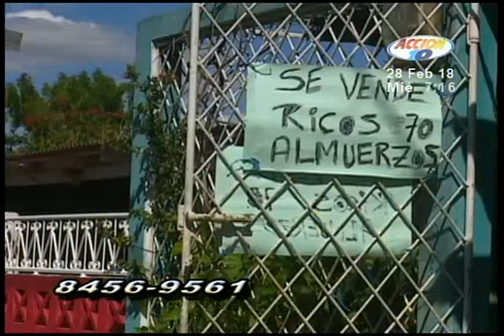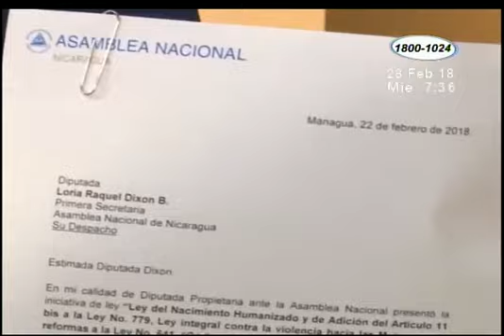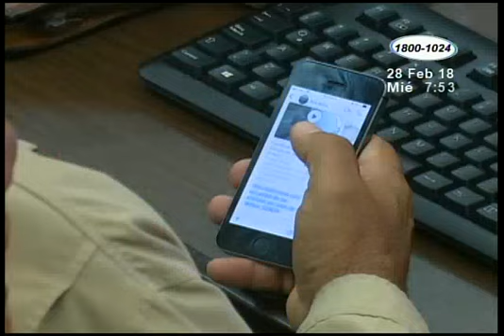Acción 10 Estelar : Programa del 28 de Febrero 2018